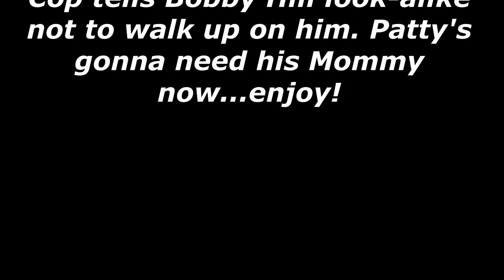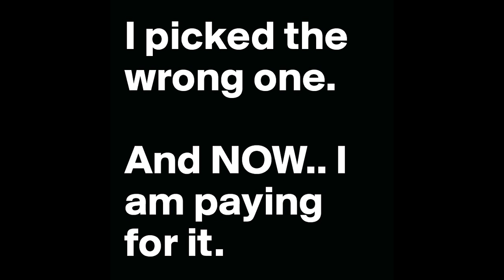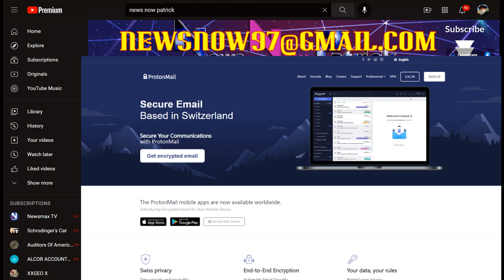Princess Pattycakes Walks a Bit Too Close to the Wrong Cop: HAHAHA!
Pattycakes always likes to push the cops buttons and in this video, gets the wrong one...enjoy!

Be sure to visit & join the First Amendment Activist Club and tell them Dr. Dave sent you!